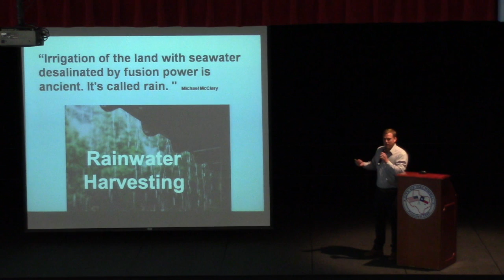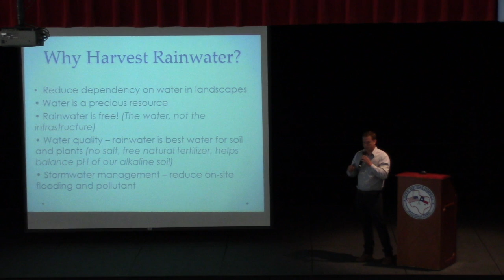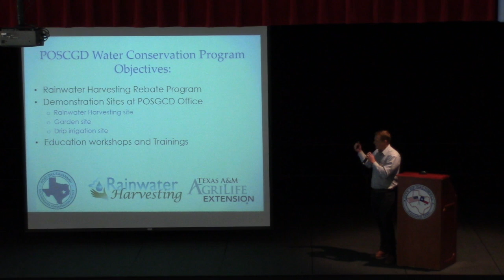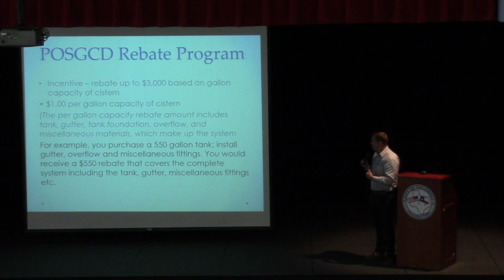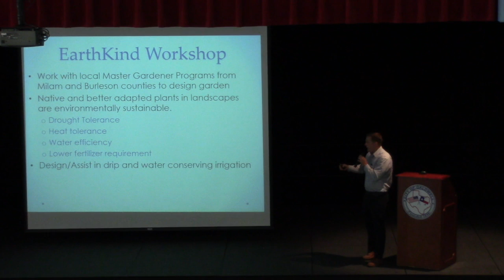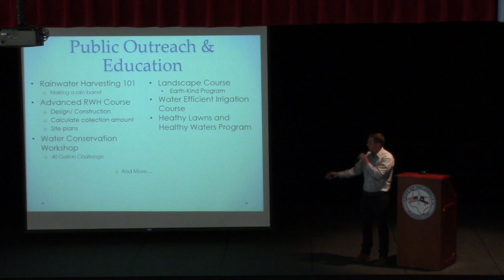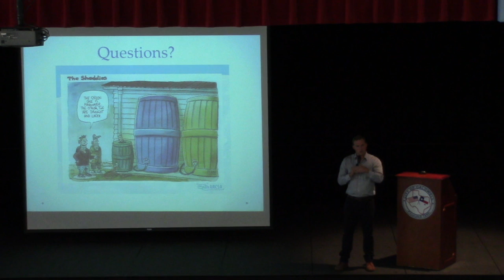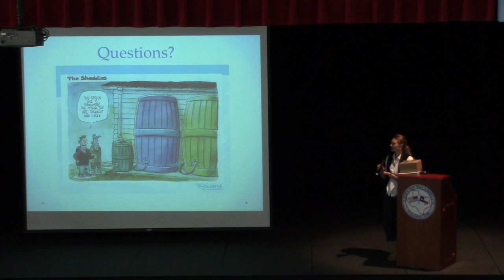POSGCD Rainwater Harvesting Grant Program - Drew Gholson, Ph.D.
Drew Gholson, Ph.D., introduces the new POSGCD Rainwater Harvesting Grant Program and discusses how residents of Milam and Burleson Counties can participate.